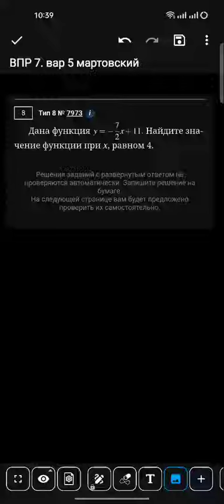найдите значение функции при х равном